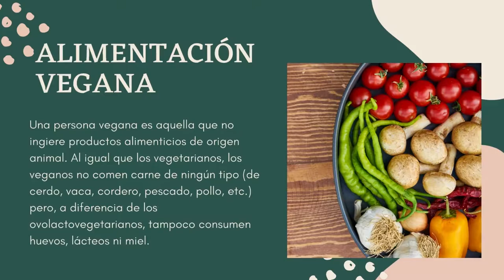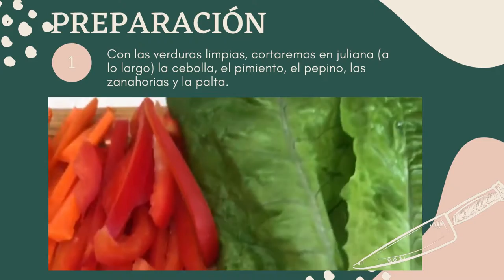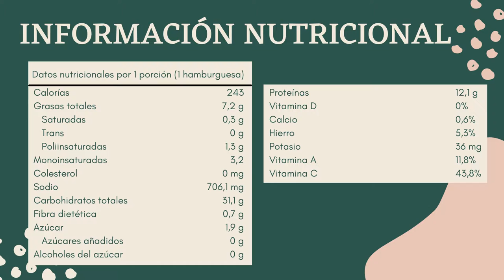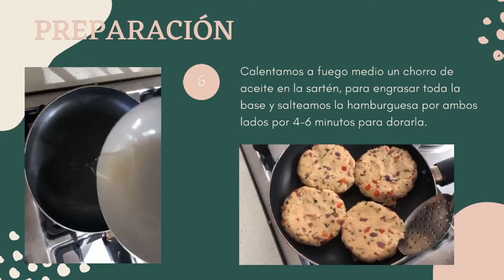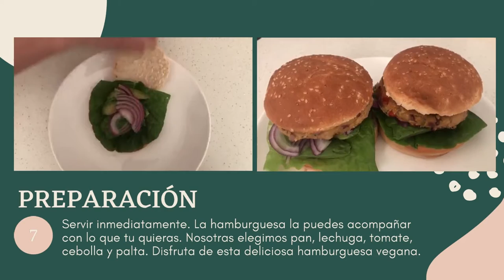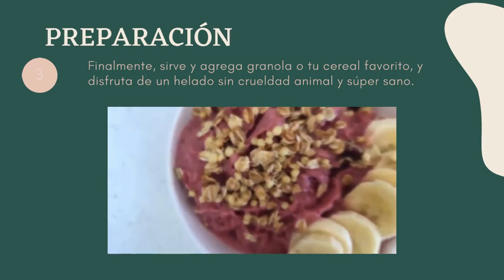Recetas Saludables: almuerzo vegano (Caprat TV)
Receta creada por nuestro estudiantes del 3mB 2021:
Beatriz Boza
Valentina Campusano
Valentina Chandía
Fernanda Hernández
Danitza López
Fernanda Mora
Isidora Verdugo.
Esta receta es el resultado del trabajo realizado en el marco de los proyectos interdisciplinarios de nuestro colegio, donde se vincularon 3 grandes áreas del saber: Las ciencias, el deporte y la filosofía.
Invitamos a toda nuestra comunidad a seguir estas recetas y series de ejercicios e incluirlas en sus rutinas cotidianas para vivir más sano, más feliz y con mucha energía.